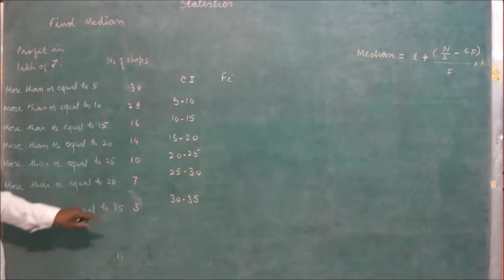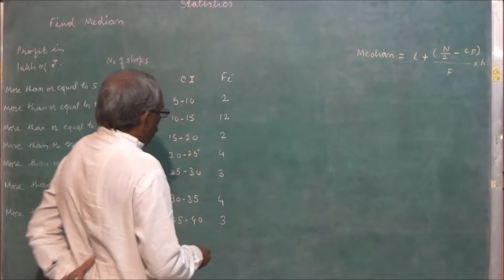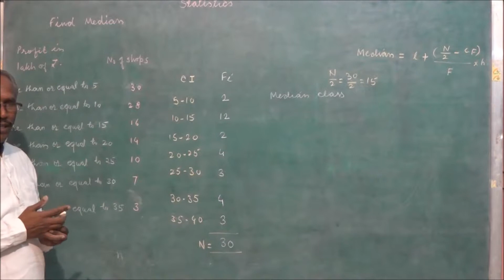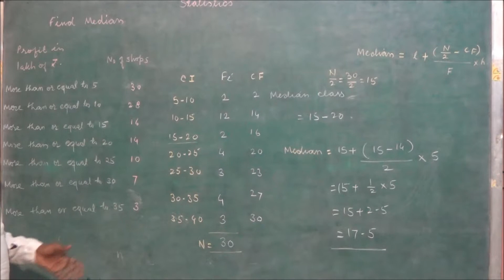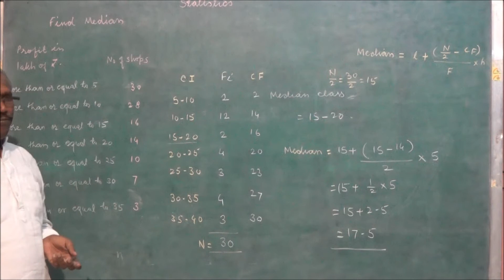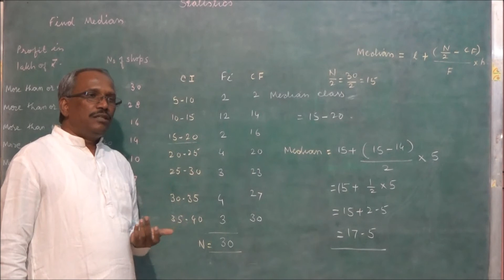STATISTICS CLASS -10 FIND MEDIAN WHEN CLASS INTERVALS ARE IN GREATER THAN OR EQUAL TO